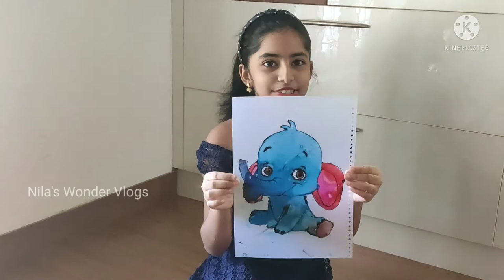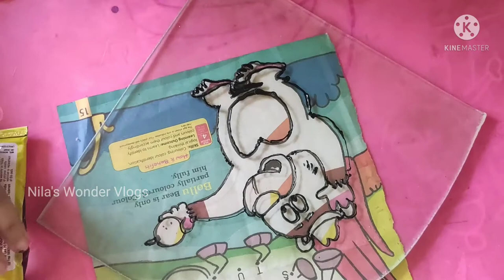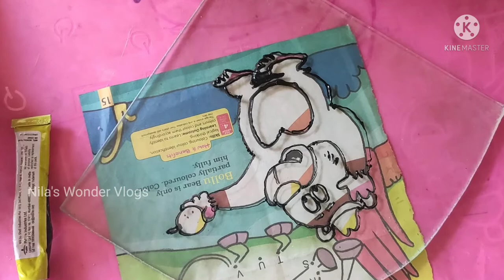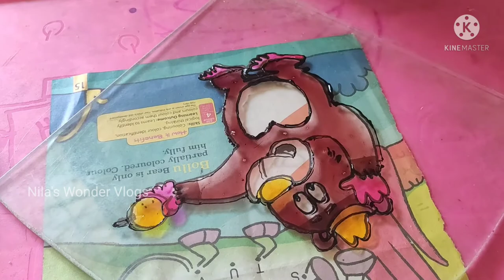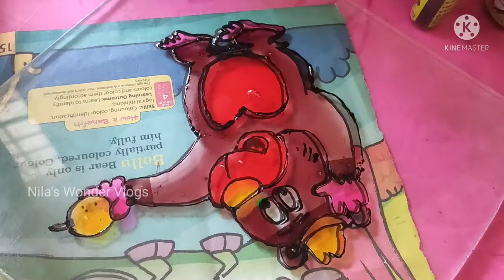Glass Painting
Hellooo Friends, I am Kate Serah Jimson. I am from Thrissur, Kerala.
I am studying in 4th std @ Christ Vidyanikethan, Irinjalakuda.

My Instagram Id is: nilaswondervlogs